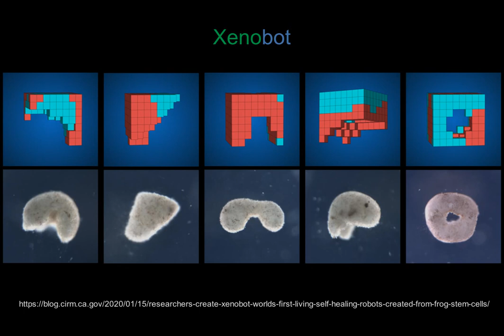Xenobot | Unibet #13 | 700 EUR profit achieved | online roulette systems and strategies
Xenobot goes again very nicely.